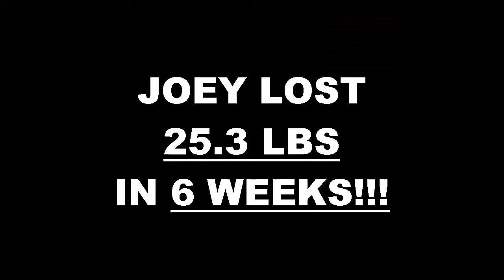Northridge Fitness 6 Week Challenge Result - Joey Lemus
We will now check the result of Joey's 6 week weight loss challenge!